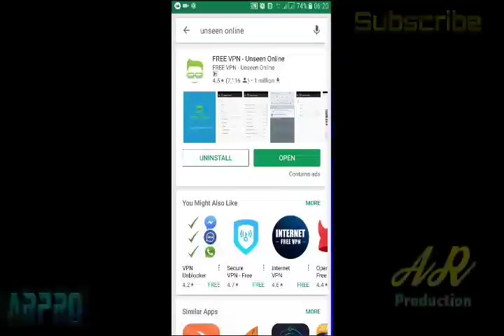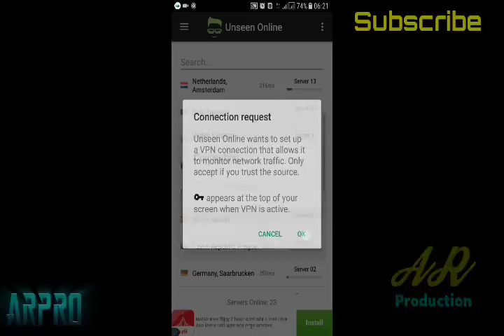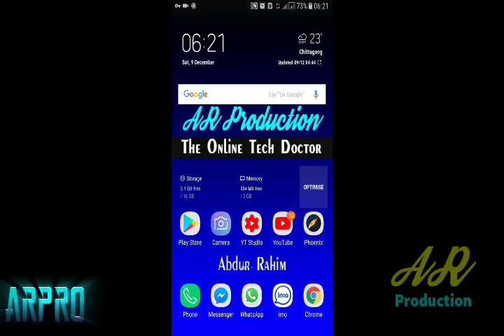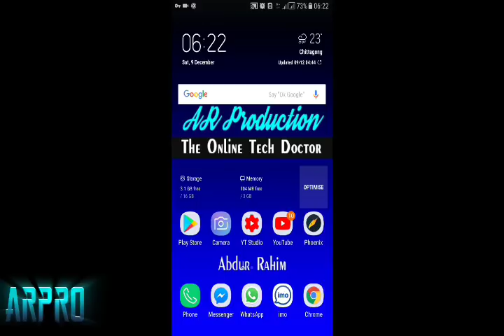How to Change Mobile IP or location? ঘরে বসে বিশ্বের যে কোন দেশের মত ইন্টারনেট সুবিধা নিন।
A completely free VPN service for unlocking censored sites & privacy protection